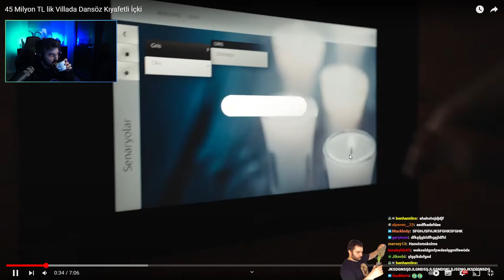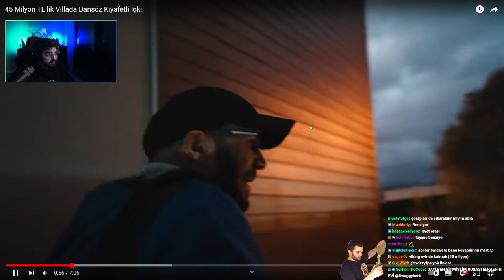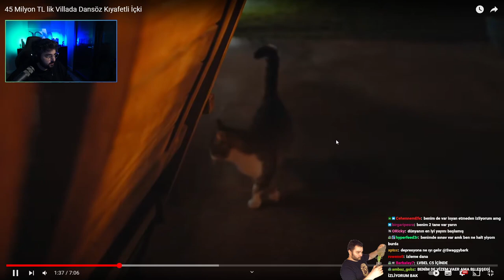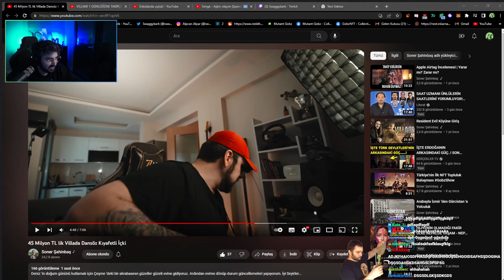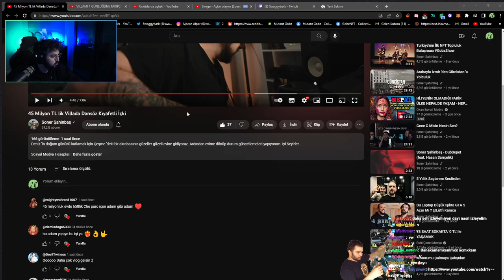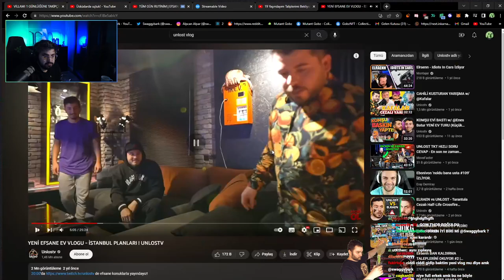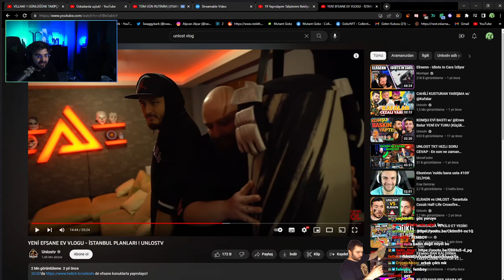SWAGGYBARK | 45 Milyon TL lik Villada Dansöz Kıyafetli İçki VE UNLOST EV VLOGU VİDEOLARINI İZLİYOR!